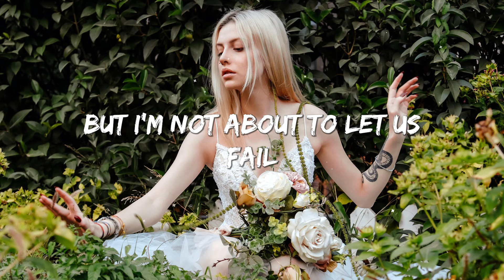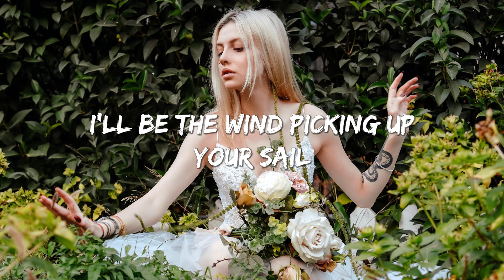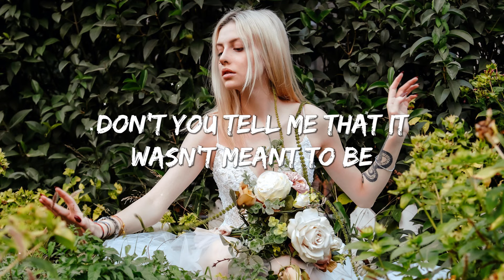Red Plum, lost., Pop Mage - Easily (Magic Cover Release)